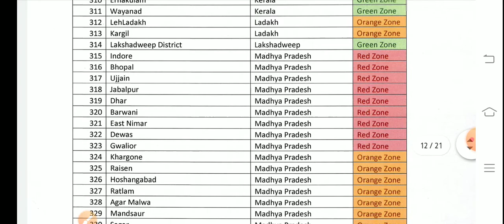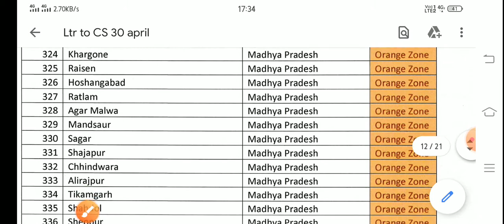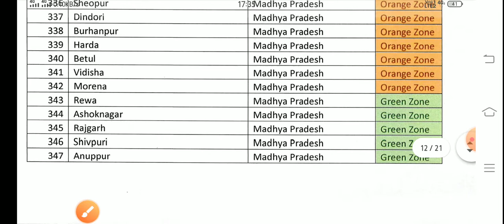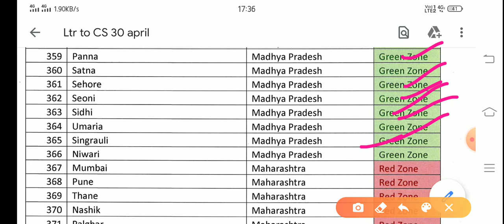Lockdown_जाने_आपके_शहर _का_Lock_down_में_कौनसा_जिला_Red_zone_orange_zone_और_green_zon_ मे_है।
इस वीडियो में दोस्तों हम बताएंगे कि भारत सरकार द्वारा जारी इस पत्र में भारत का कौन सा जिला रेड जोन में है कौन सा जिला ग्रीन जोन में कौन-कौन सा जिला ऑरेंज zone  में है तो दोस्तों वीडियो को शुरू से लेकर अंत तक देखें और चैनल को लाइक सब्सक्राइब और शेयर जरूर करें